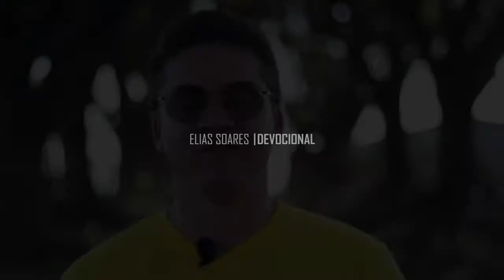ELIAS SOARES - Devocional - A ORAÇÃO DO PAI NOSSO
►Facebook: Elias Soares Bruna Coninck